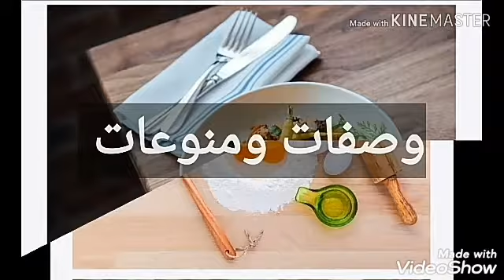أسرار البوفتيك وهيطلع معاكي أحلي من المطاعم👍😋😋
المقادير
شرائح ستيك او بوفتيك لحم
زيت للقلي
مياة بصل
ملح وفلفل
معلقة خل
معلقة نشا
بقسماط ناعم
دقيق ابيض

الطريقة
يتبل البوفتيك بمياة البصل ومعلقة الخل والملح والفلفل ونسيبه في التلاجة ٤ساعات يفضل من بالليل ونحضر البقسمات والبيض والدقيق وناخد قطعة من البوفتيك توضع اولا في الدقيق ثانيا في البيض ثم البقسماط وهكذا ويترك بالثلاجة نص ساعة ويحضر زيت سخن للقلي وبالهنا والشفا ويقدم معه بطاس محمرة وسلطة طحينة او مكرونه حسب الرغبة 👍👍😍